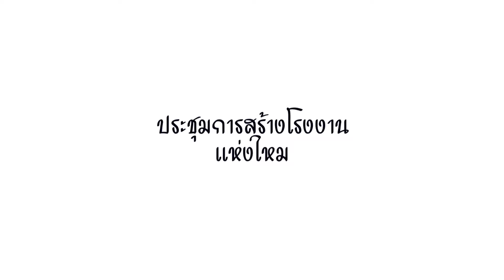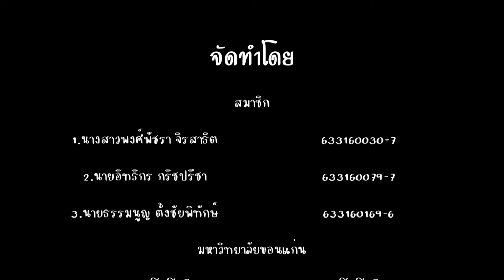plant layout and Plant Design